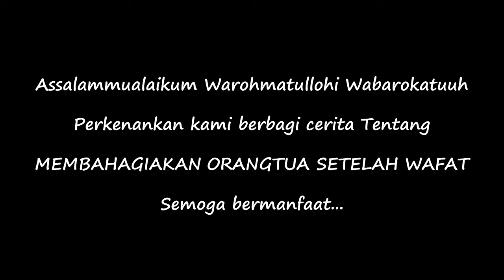Selvi YTChannel : Bahagiakan Orang Tua yang sudah wafat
Kita tetap bisa membahagiakan Orangtua yang sudah meninggal, terutama bagi Muslimin dan muslimah, inilah Keajaiban Allah untuk kita, silahkn disimak baik-baik.
Semoga bermanfaat

Favorite Channel for Motherhood, Siblingshood, Sisterhood, Friendship, Familia, Kids, Youths Development, Hobbies, Education and Entertainment, Travelling & Culinary, Cooking and Foodism, Humour and Love, Inspiring and Motivating, Tips and Tricks, Religious Sharing and any other positiv activities and view, for universe GoodSake